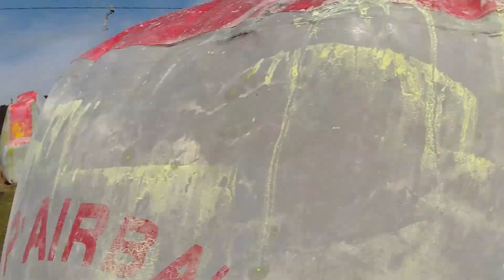2017 MSXL Championship Practice 10/1/17 Game 2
901 Misfits / Clarksville Infamy/ Xenon practicing for the 2017 MSXL Championship event at Red Leg Paintball Park (you can watch the event live on October 14th and 15th on GoSports.com)